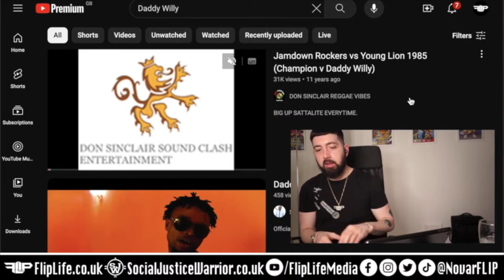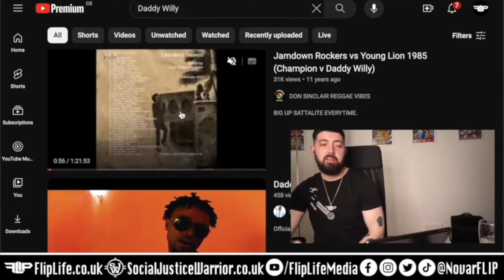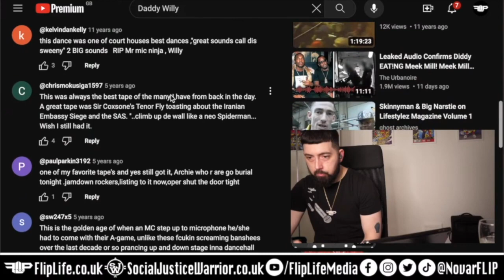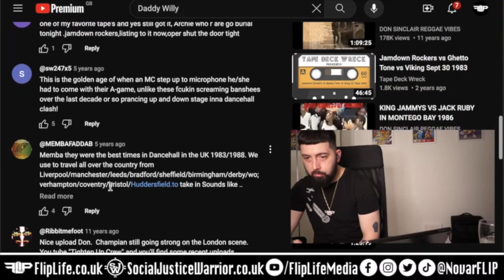UK Legends | 'Jamdown Rockers vs Young Lion 1985 (Champion v Daddy Willy)' REACTION | Novar FLIP